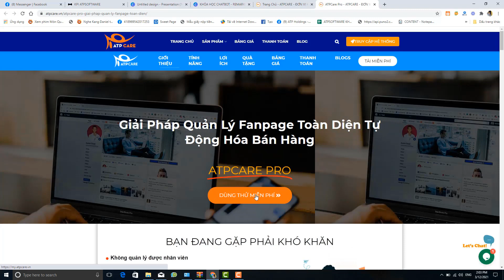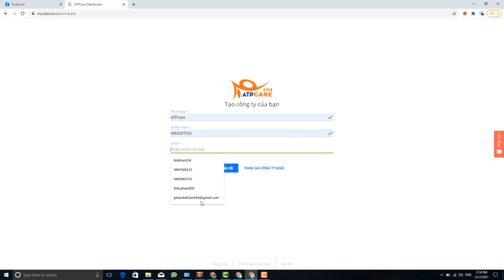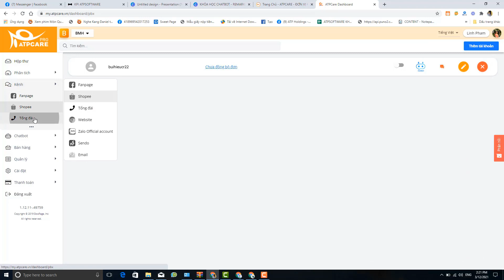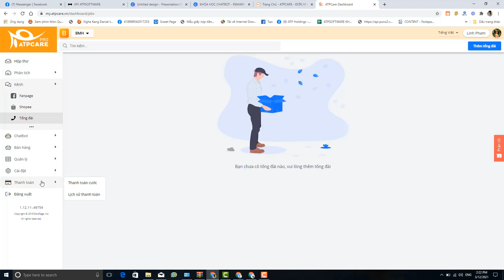2.Hướng dẫn đăng nhập phần mềm ATPcare Pro